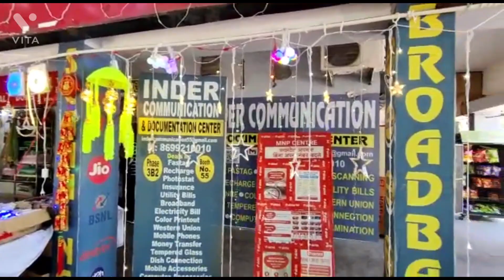karwachoth मेहंदी लग गयी।🙌हो गयी हैं सारी तैयारियाँ। 🤷‍♂️❤️@SkJadav-c7x